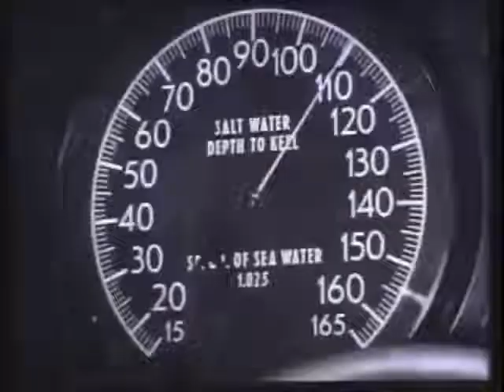Silent Service S2 E18 : The Growler's Captain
The Silent Service US Navy submarine series. USS Growler captain sacrifices himself for the safety of his ship and crew.